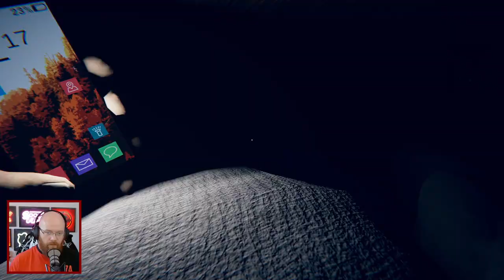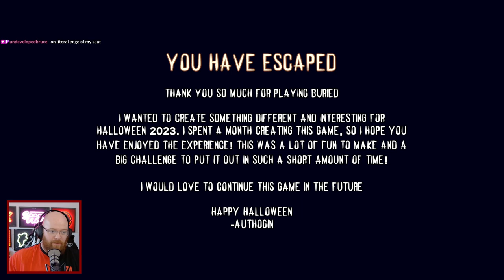Every muscle in my body clenched playing this. BURIED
Hello Ṣ̵̬͗͆̔͌̈̔̉̔p̴̬̝̠͛̒o̷̺͇̻̞͑͐̇o̶̥̘͕̬̖͗͌̀k̸͕͈̙̥̦̇̐͌̿̇͌͊͆y̵̦̼̩͓̙͖̲͎͔͆̈́͛̐̐͛́ͅ ̴̧̛̤̪͎̥̘̬̱̘̊̇͊̈́́̿̍͘ͅS̴̗̗͋̎͊q̴̧̬̯̣̮̳̾̀͘u̷͖̥̼̜̫͙̬͔̅̑̉̓ͅͅa̸̧͕̞͕͖̬͕̿̍d̷̢̩̱̘̮̿̐̽͐̓̄̆̓ͅ